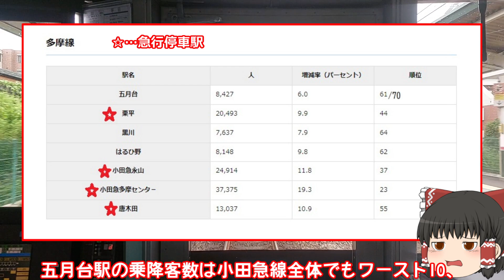【全通まで●年】ゆっくり達の鉄道旅 ~ 小田急多摩線編 ~【ゆっくり鉄道旅】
小田原線に「小田急相模原」って駅が既にあるみたいなんですけど、多摩線は「JR相模原」まで延伸したらどう区別するんですかね

素材提供元（敬称略）
　きつねゆっくり - nicotalk＆キャラ素材配布所

※本動画は 東方project の二次創作です